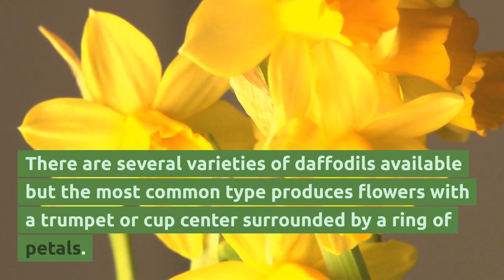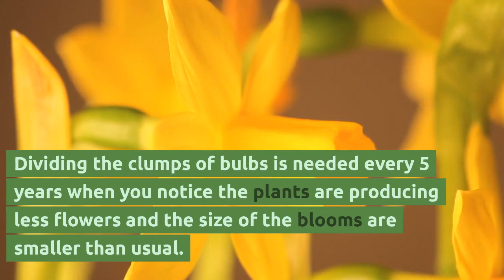Daffodils: Grow and Care Tips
This video is about growing and maintaining daffodils.